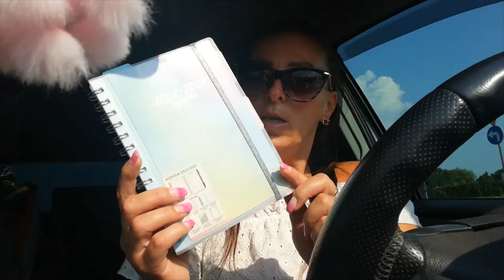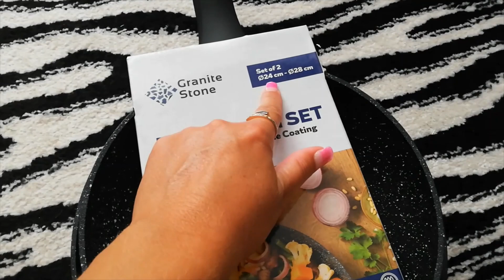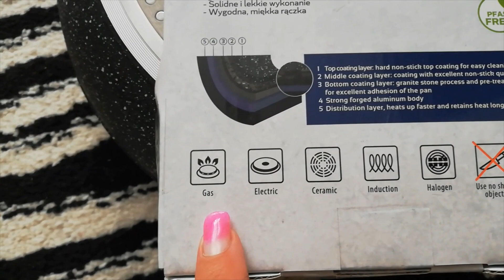VLOG: Jedziemy po wrzosy 😊 To jest hit z ISANA! 😲 Małe zakupy z Action 😊